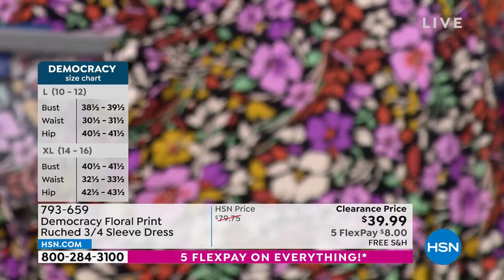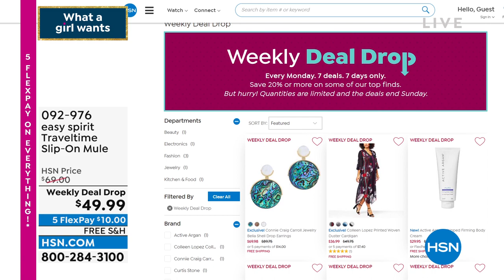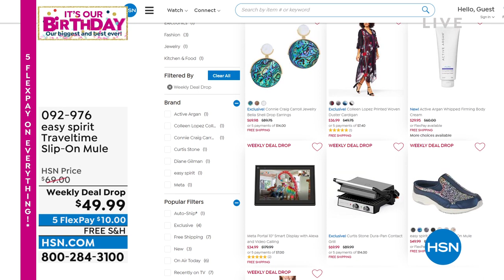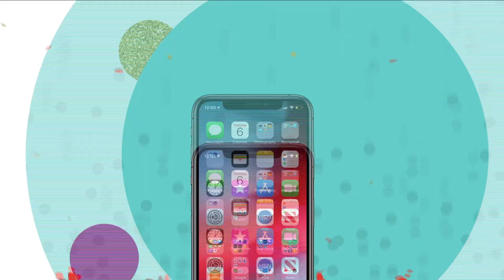HSN | What A Girl Wants with Sarah Birthday Celebration 07.19.2022 - 07 PM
Celebrate with all things pretty, practica, and fabulous with hostlSarah Anderson.